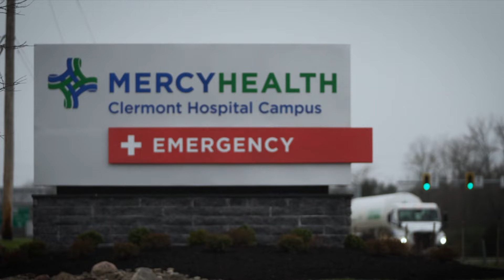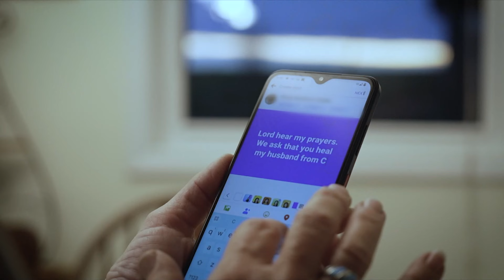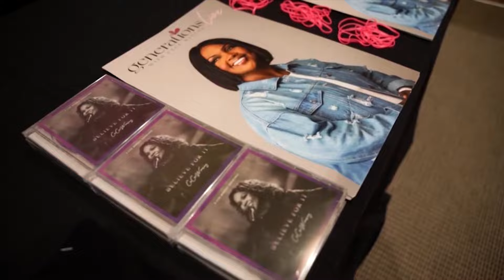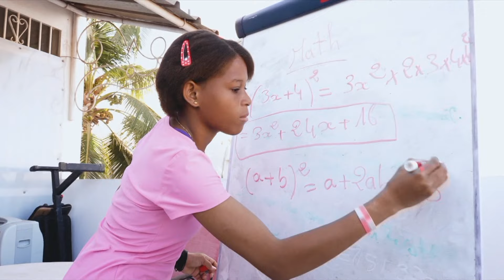The 700 Club - Teljes adás | ATV Sunday | 2024.06.24.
A The 700 Club, egy amerikai reggeli televíziós műsor, mely minden nap látható az ATV műsorán. Hírek, kommentárok, interjúk, riporttörténetek,
oknyomozó tudósítások és keresztény szolgálatok színes keverékét kínálja. A műsor sokféleségében és tempójában egy reggeli show-ra hasonlít, élő
vendégekkel, különleges riportokkal, zenével, imádsággal és lelki tanácsadással. A "The 700 Club" az egyik leghosszabb ideje futó élő TV-műsor a
televíziózás történetében. 1966 óta folyamatosan  képernyőn látható.

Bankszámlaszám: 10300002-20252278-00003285